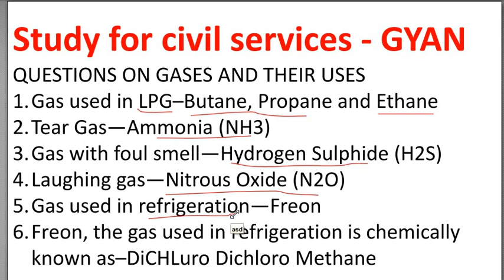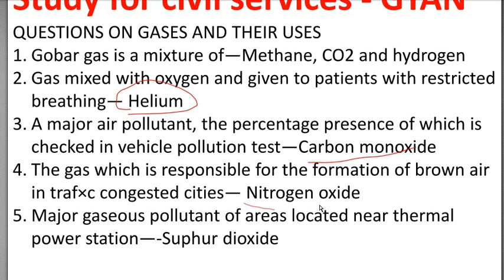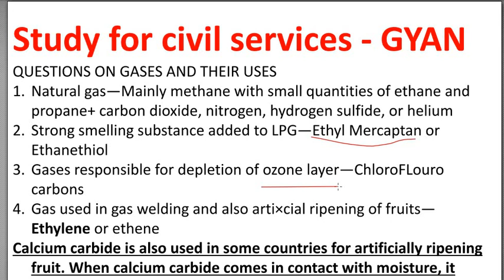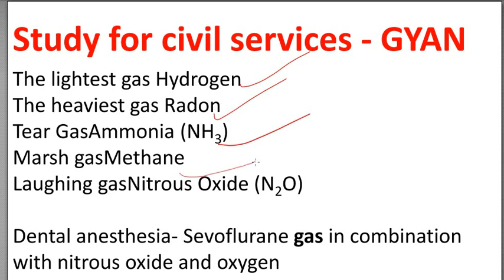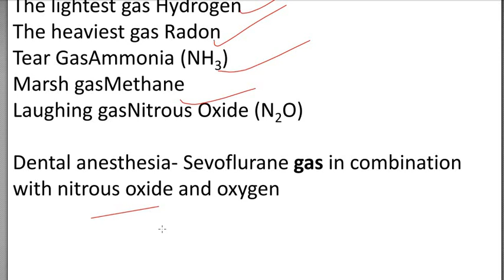Gk hindi || Science Gk In Hindi IB ACIO | SSC CGL MTS | SI | CHSL | IAS | PCS | Railway | Banking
Gk Hindi | general science quiz in hindi |general knowledge quiz |
all about gases -
QUESTIONS ON GASES AND THEIR USES- Science Related Most Question For All Competitive Exams-Chemistry-General Knowledge questions and answers